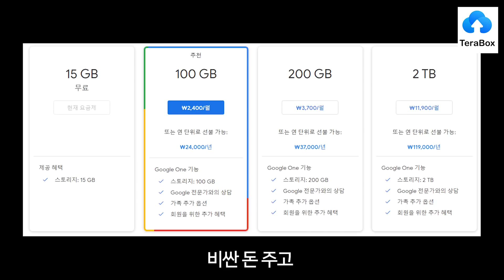감시자 플래시 vs 생존자 아대, 오잉;;?│제5인격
*1024GB 무료 제공 TeraBox 이용하기
* 이 영상은 TeraBox의 지원을 받았습니다.

엉두나라 돌핑구 워터원
제5인격 IdentityV 第五人格 アイデンティティV